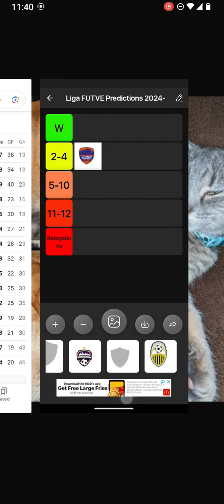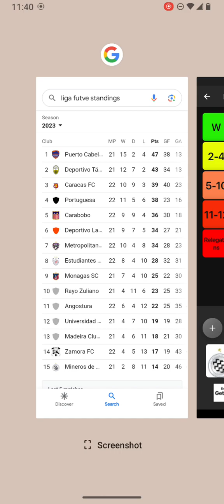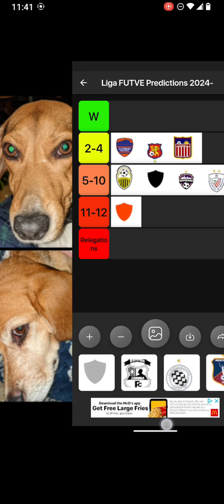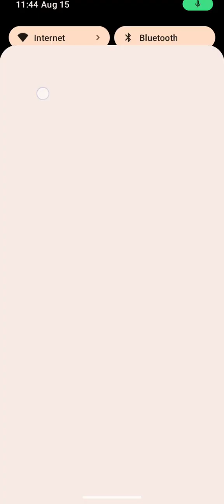Liga FUTVE 2024-2024 Season Predictions